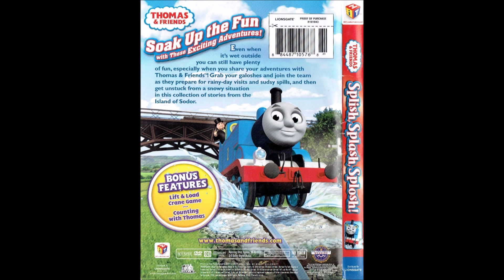Smoothly Love/Reuse 254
Note: Thomas & Friends Is Owned By Mattel And HIT Entertainment.